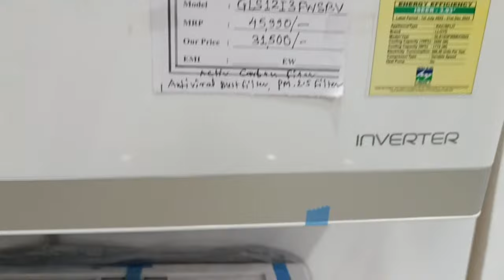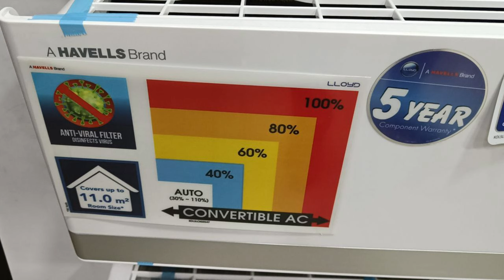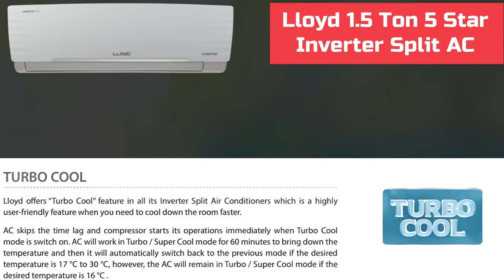Lloyd AC ⚡ Latest Lloyd AC Model 2023-2024 Review in Hindi ⚡ Lloyd ac review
Hello Dosto,
Is video me meine apko best lloyd ac model 2023 ki information di hai. ye lloyd ac model 2023 hai jisme apko is video mein lloyd ac 1.5 ton 5 star inverter ac 2023 ki information di hai. sath hi lloyd ac price feature aur warranty ke sath lloyd ac pros and cons bhi shamil kiye gaye hai jisse aap ek best ac lene ka decision le sakte hai

Buy Link
✅ Havells-Lloyd 1.5 Ton 5 Star Inverter Split AC (GLS18I5FWBEV)
✅ Lloyd 1.5 Ton 5 Star, Wi-Fi, Inverter Split AC (Copper, Automatic Humidity Control, Anti-Viral & HEPA Filter, 2023 Model, GLS18V5FWGIL, White)
✅ Lloyd 1.5 Ton 5 Star WiFi Inverter Split AC (GLS18V5FWCXV)

✅ Havells-Lloyd 1.5 Ton 3 Star Inverter Split AC ( GLS18I3FWAMC)
✅ Havells-Lloyd 1.0 Ton 3 Star Inverter Split AC (GLS12I3FWAEV)
✅ Havells-Lloyd 2.0 Ton 3 Star Inverter Split AC (GLS24I3FWSEV)
✅ Havells-Lloyd 2.0 Ton 5 Star Inverter Split AC (GLS24I5FWGEV)
✅ Havells-Lloyd 1.5 Ton 3 Star Window AC ( GLW18C3YWSEW)
✅ Havells-Lloyd 1.5 Ton 4 Star Window AC ( GLW18C4YWGEW)
✅ Havells-Lloyd 1.0 Ton 2 Star Window AC ( GLW12C2YWSEW)
✅ Lloyd 1.5 Ton 3 Star Fixed Speed Split Air Conditioner (GLS18C3XWBEP)
✅ Havells-Lloyd 1.5 Ton 2 Star Fixed Speed Split AC (GLS18C2XWASS)
🟢 Best 1.5 Ton 3,4 Star AC 2024 Models

▶️ LG 1.5 Ton 4 Star DUAL Inverter Split AC (2024 Model, TS-Q19JNYE)
▶️ Panasonic 1.5 Ton 3 Star Split AC (CS/CU-SU18YKYTK,2023-24 Model)
▶️ Blue Star 1.5 Ton 3 Star Inverter Split AC (ID318YKU, 2023-24 Model)
▶️ Daikin 1.5 Ton 3 Star Inverter Split AC (2023-24 Model, MTKL50U)
▶️ Carrier 1.5 Ton 3 Star AI Flexicool Inverter Split AC (2024 Exi+CAI18ER3R34F0)
▶️ Lloyd 1.5 Ton 3 Star Inverter Split AC 2023-24 Model GLS18I3FWAGC)

🟢 Best 1 Ton 3,4,5 Star AC 2024 Models

▶️ LG 1 Ton 5 Star AI Dual Inverter Split Ac (2024 Model, TS-Q14YNZE)
▶️ LG 1 Ton 3 Star Dual Inverter Split Ac (2024 Model, TS-Q12CNXE)
▶️ Panasonic 1 Ton 5 Star Wi-Fi Inverter Smart Split AC (CS/CU-HU12ZKYF,2023-24 Model)
▶️ Blue Star 1 Ton 5 Star Convertible 5 in 1 Cooling Inverter Split AC (2024 Model, IC512YNUR)
▶️ Blue Star 1.2 Ton 3 Star 5 in 1 Convertible Inverter Split AC (2023-24 Model, IA315YNU)
▶️ Daikin 1 Ton 5 Star Inverter Split AC (MTKM35U)
▶️ Lloyd 1.0 Ton 3 Star Inverter Split AC (2023-24 Model GLS12I3FWAEV/WAEA)

🟢 Best 1.8 2, 2.2 Ton 3,4,5 Star AC 2024 Models

▶️ Daikin 1.8 Ton 3 Star Inverter Split AC (ATKL60UV16)
▶️ LG 2.0 Ton 3 Star DUAL Inverter Split AC (2024 Model, TS-Q24ENXE)
▶️ Panasonic 2.2 Ton 4 Star Inverter Split Smart AC (CS/CU-QU26ZKYF, 2023-24 Model)
▶️ Panasonic 7 in 1 Convertible 2 Ton 3 Star Inverter Split Smart AC, 2023-24 MODEL, CS/CU-KU24ZKY-1)
▶️ Blue Star 2 Ton 3 Star Convertible 5 in 1 Cooling Inverter Split AC (2023-24 Model, IC324YN)
▶️ Carrier 2 Ton 5 Star AI Flexicool Inverter Split AC (2024 Model, CAI24ES5R34F0)
▶️ Lloyd 2.0 Ton 5 Star Inverter Split AC (2023-24 ModelGLS24I5FWGEV)
▶️ Lloyd 5 in 1 Convertible 2 Ton 3 Star Inverter Split Smart AC (GLS24I3FWSEV)

⭕️ Best 1.5 Ton 5 Star AC 2023
⭕️ Best 1.5 Ton 3 Star AC 2023

lloyd inverter ac
lloyd ac review
lloyd ac 2023
lloyd ac
lloyd ac 2023 model
lloyd air conditioner 2023 model
lloyd split ac 2023
lloyd inverter ac 2023
lloyd 5 star ac 2023
lloyd ac review 2023
lloyd air conditioner 2023
2023 lloyd ac
latest lloyd ac 1.5ton 2023
best lloyd ac 2023
best ac of lloyd 2023
lloyd heavy duty ac review
lloyd 1.5 ton ac review